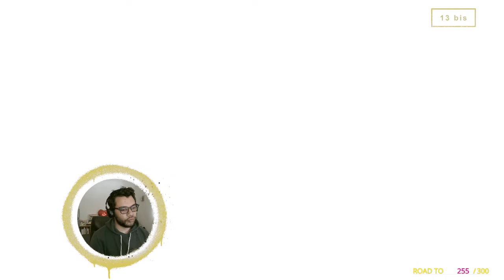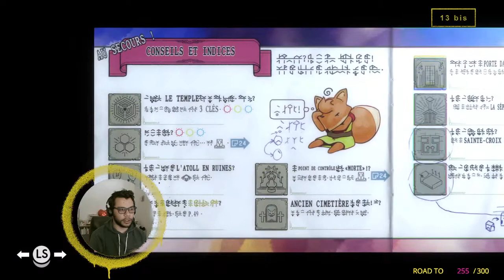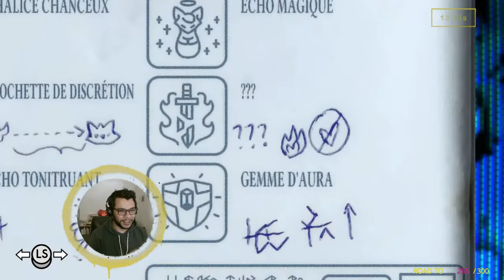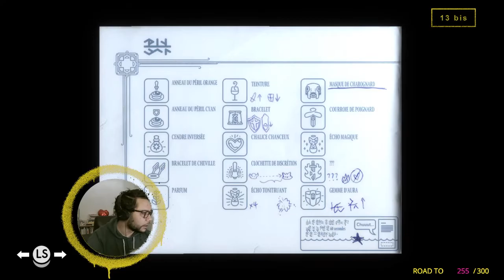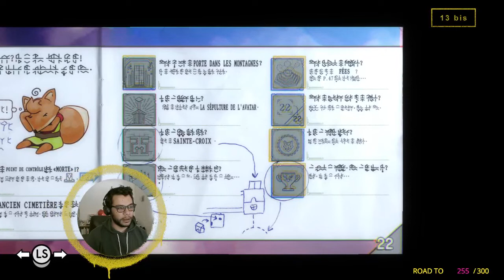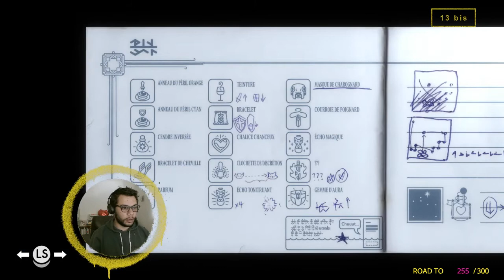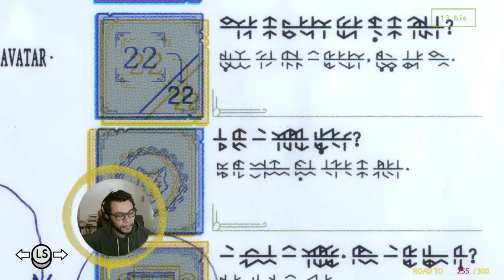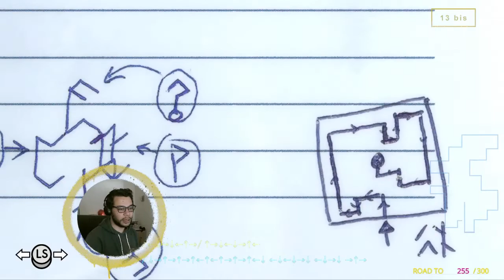Cheap Stream - Tunic, épisode 5 part 2.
[ 13 bis ] - Cheap Stream - Tunic, épisode 5 part 2.
Archive live du 1 mai 2022.

Le jeux-vidéos de Renart, on comprend peu mais on découvre du beau monde.